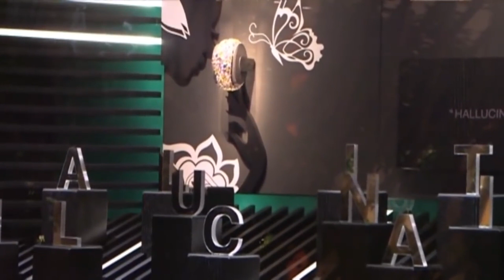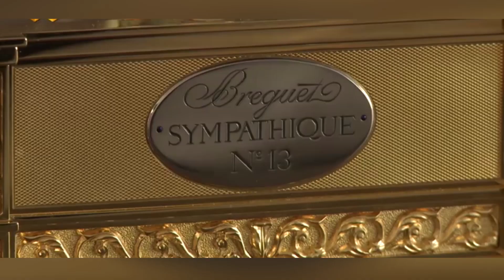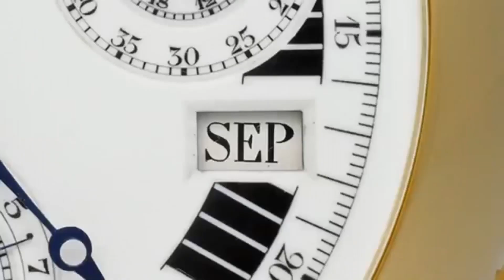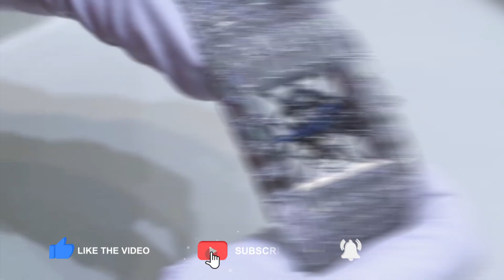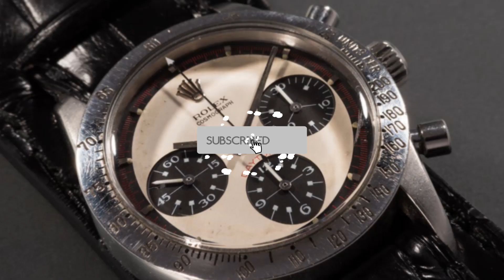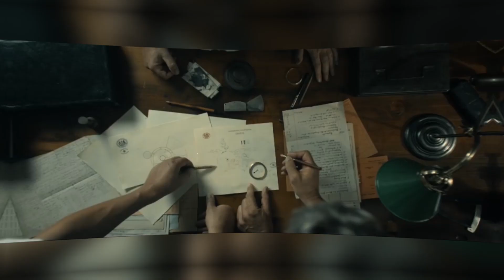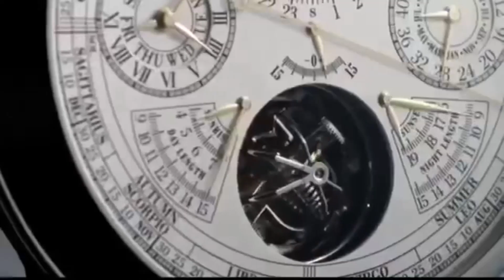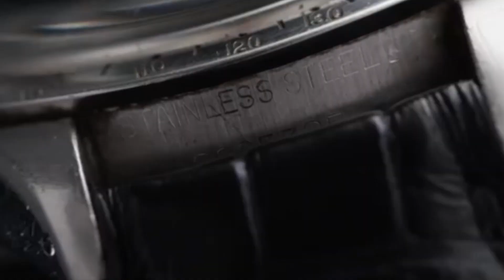The Most Expensive Watches!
In this video we take a look at the most expensive watches on the planet.